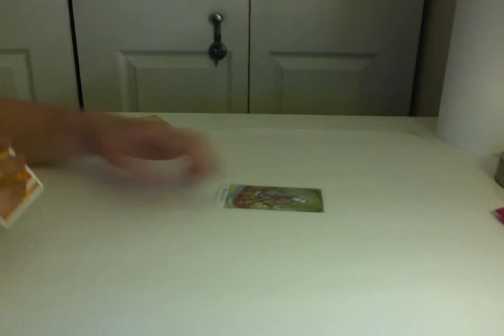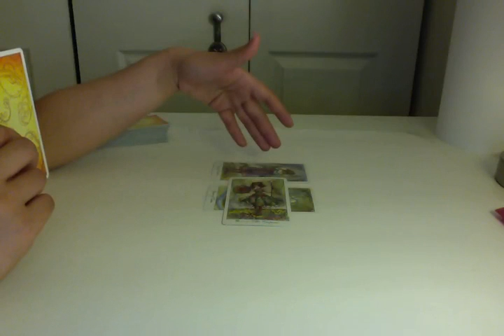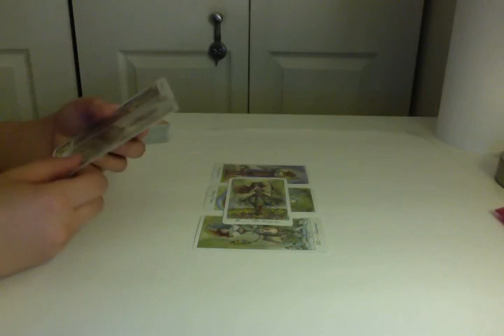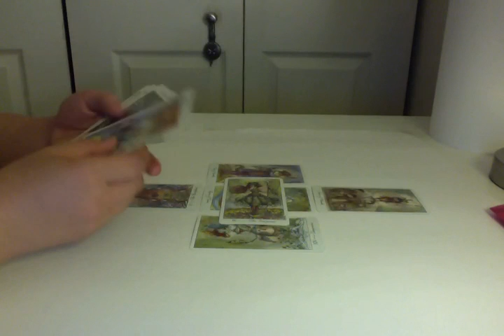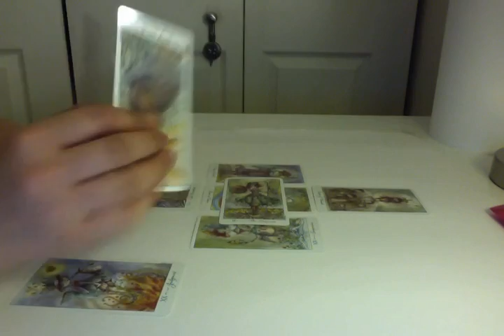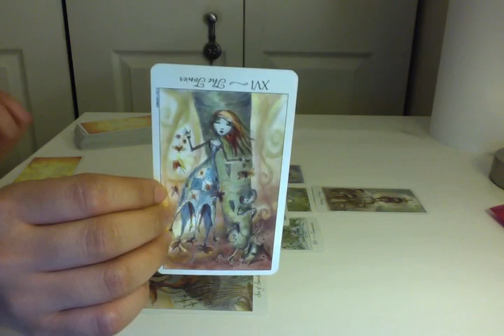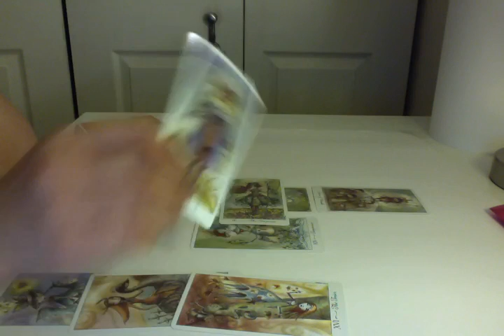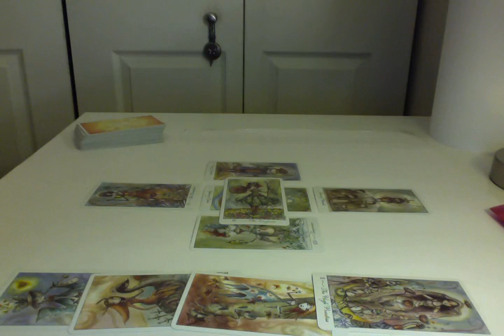Libra Weekly Tarot Reading 5/18/2015 to 5/24/2015